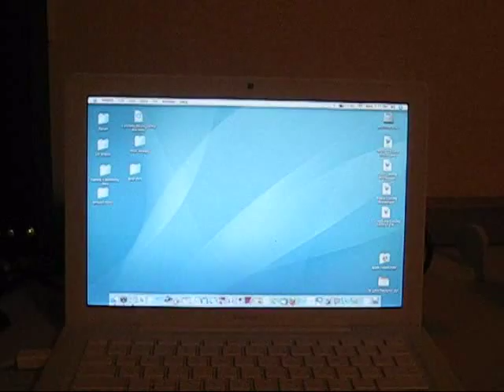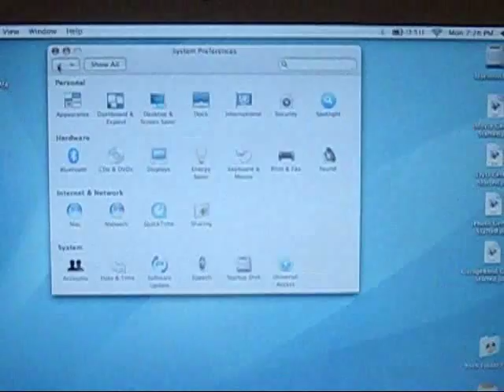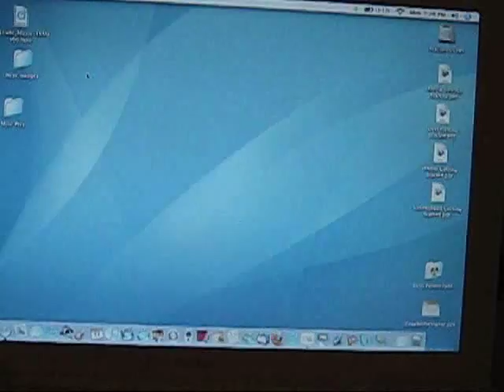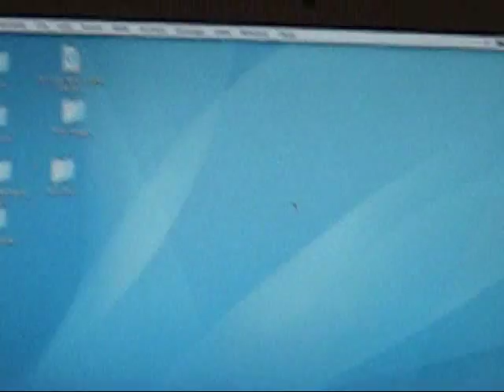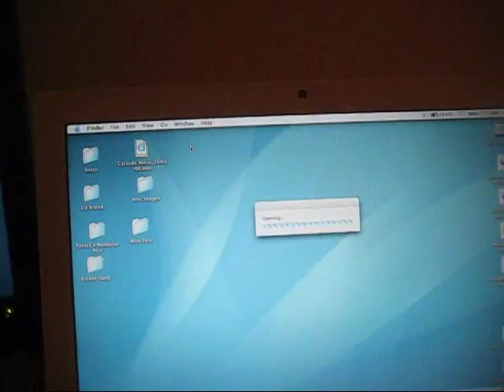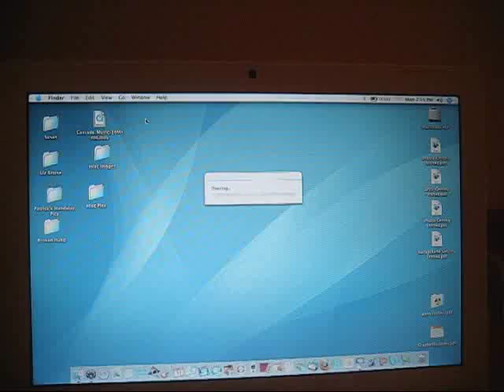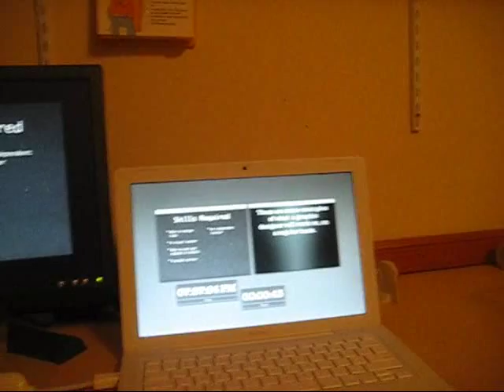MacBook + Keynote + Projector Tutorial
I discovered this today!